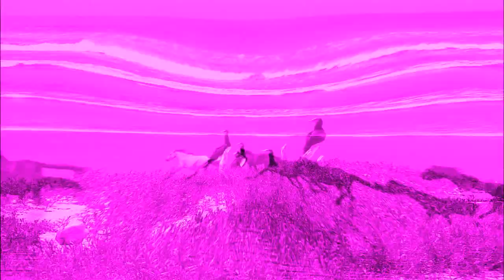Wildlife in High Voice VFX Live version 1